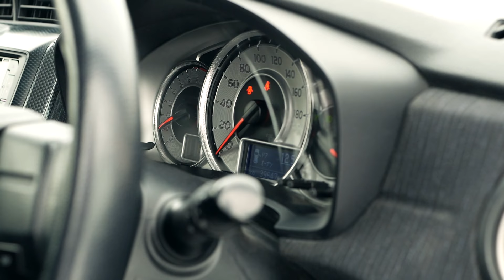Японцы "УШАТАЛИ", а нам ездить! Toyota Corolla Fielder 1.8. ( Обзор авто от РДМ-Импорт )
Работаем для вас с понедельника по пятницу с 10 до 19 и позже по предварительному звонку, суббота и воскресенье с 10 до 18 и позже.

Японцы продают нам один хлам! Именно так орут во весь голос противники праворульных машин. Ну да ладно, каждому свое. Мы же продолжаем уважать качественные машины из страны восходящего солнца, и в этот раз расскажем вам про Тойоту Короллу Филдер в жирной комплектации S aero tourer, к тому же этот универсал с мотором 1.8 литра! Должен ехать просто великолепно!